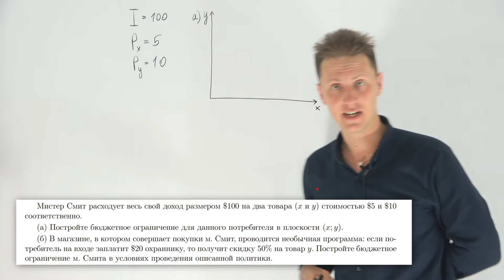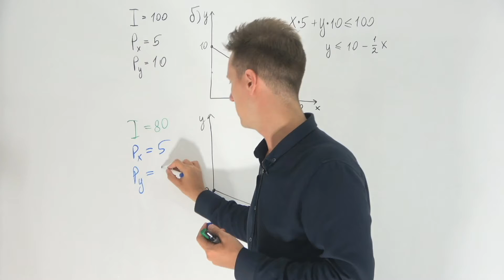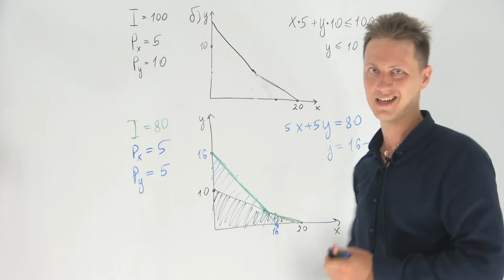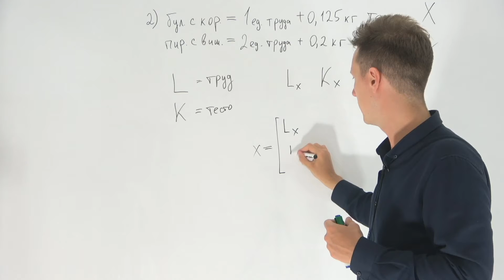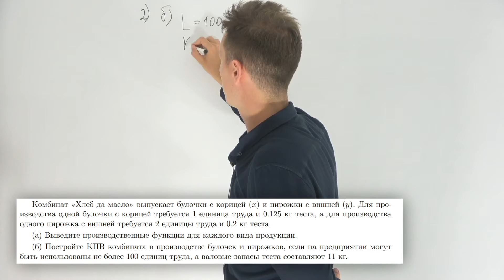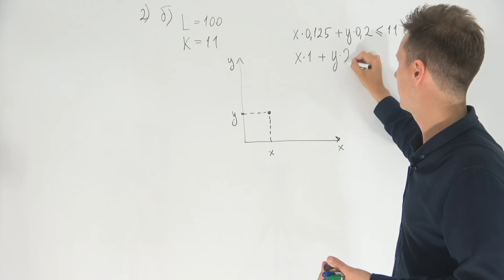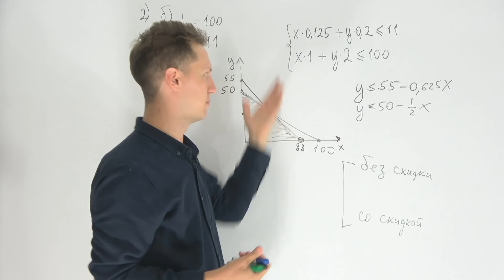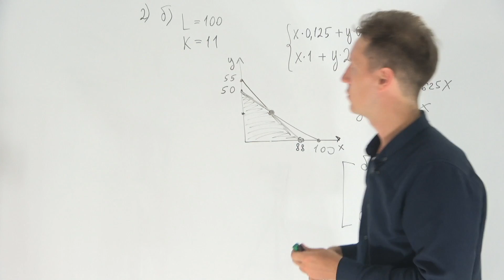Экономика. Верхняя/нижняя огибающая. Математические идеи в задачах по экономике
Сейчас активно развивается направление экономики в Школково. На курсе по экономике дается мега-крутой и полезный контент, поэтому хочется, чтобы как можно больше людей о них узнали.

Может кто-то из твоих друзей как раз их и ищет?

Расскажи им и получи скидку 3000, 2000 или 1000 рублей на любой курс в Школково!

Итоги подведем в пятницу 23 июля.

ЛАГЕРЬ Школково, где можно готовиться к олимпиадам по экономике и математике, а также к ЕГЭ

Математика для взрослых!

Хочешь готовиться к олимпиадам по ЭКОНОМИКЕ или к сессии вместе с нами?
Пиши ОЛИМП21 в сообщения сообщества чтобы узнать все подробности!